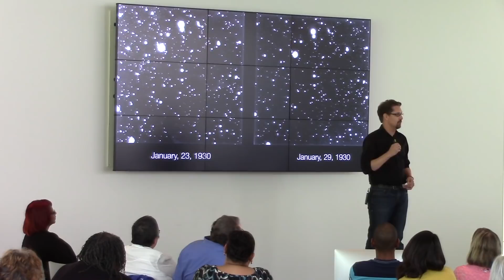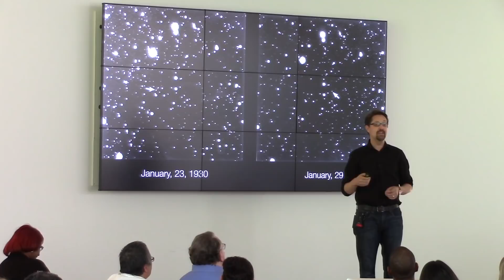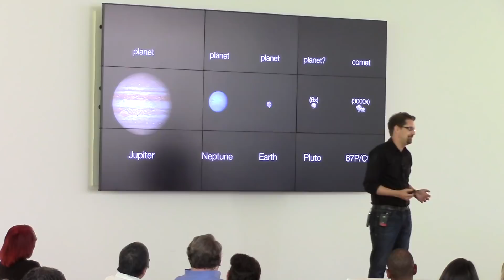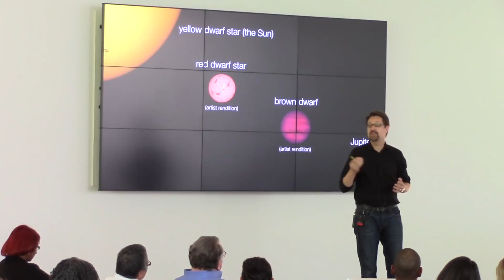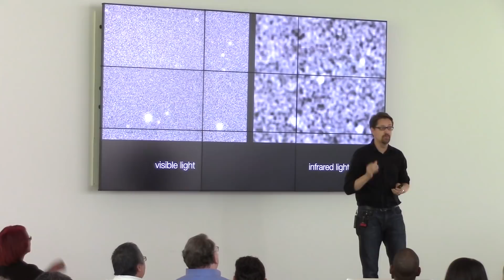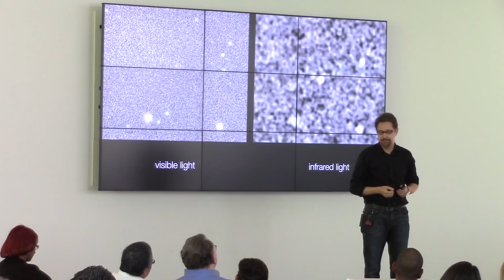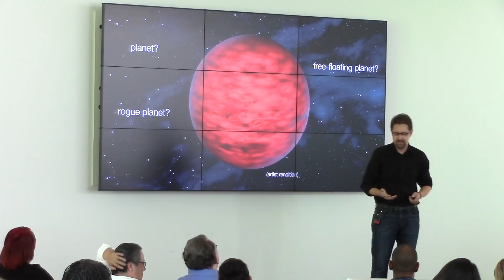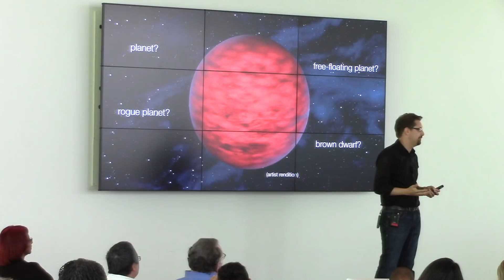100 light years from Earth sits a brown dwarf | Amelia Gibbon & Michael Cushing | TEDxToledo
Michael Cushing was part of a A University of Toledo astronomy team that found what researchers have identified as a new and very young object in space.

The free-floating, planetary-mass object he helped pinpoint is considered, in space terms, downright youthful. The brown dwarf is about 10 million years old. Amelia Gibbon is the executive director at the Friendly Center, which has been serving North Toledo (Ohio) since 1923. The purpose statement for the Friendly Center is: No neighbor will go hungry, feel alienated, alone or powerless.

Michael is an Associate Professor in the Department of Physics and Astronomy and the director of the Ritter Planetarium at the University of Toledo. His research focuses on the discovery and characterization of low-mass stars and brown dwarfs in the solar neighborhood using ground- and spaced-based telescopes and the development of the algorithms to both reduce and analyze these data. His research is supported by NASA and the NSF. This talk was given at a TEDx event using the TED conference format but independently organized by a local community.